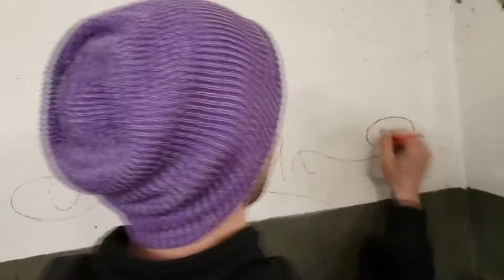NEW WORKSHOP, CHLAST, SPLNĚNÝ SEN, JEDEME BOMBY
Tak je to konečně tady, s chutí jsem se pustil do nového projektu co my vyřadil poslední možnou výmluvu, a to : Prostory. Teď je na čase se do toho pořádně opřít...